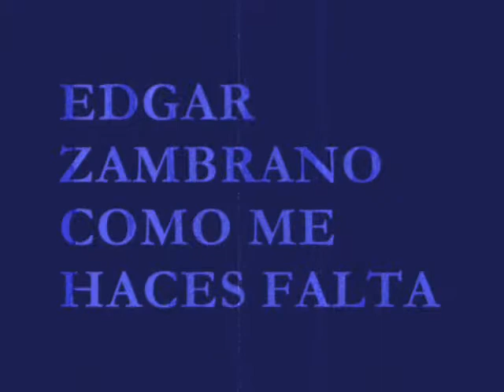Edgar Zambrano COMO ME HACES FALTA